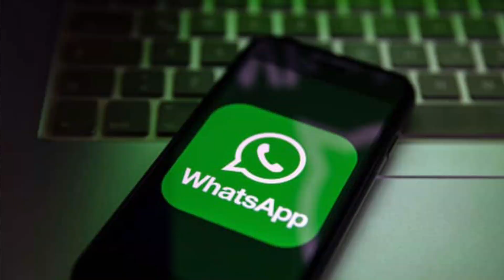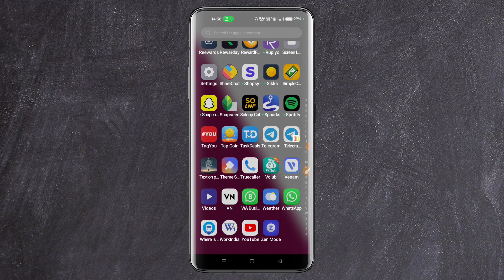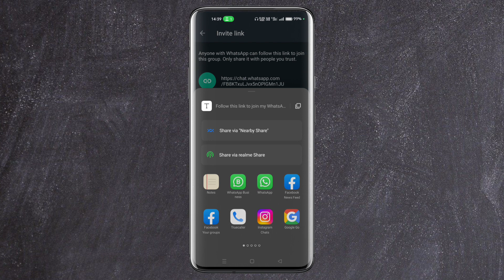How To Share Whatsapp Group Link || Whatsapp Group Ka Link Kaise Bheje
dosto aaj ke is video me maine aap sabhi ko bataya hai Whatsapp Group Ka Link share kaise kiya jata hai agar aap bhi jananaa chahate ho to is video ko pura dekhiye our agar video pasand aaye to like our subscribe jarur se kariye

✪ Your Queries ✓✓

how to send a link of a whatsapp group